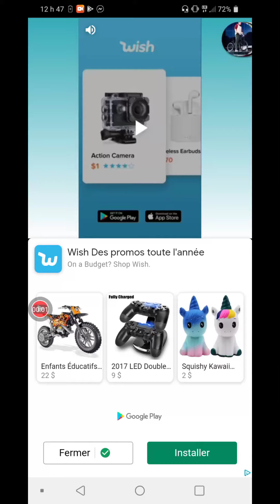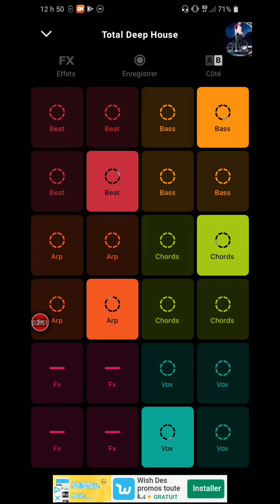Best beat ever